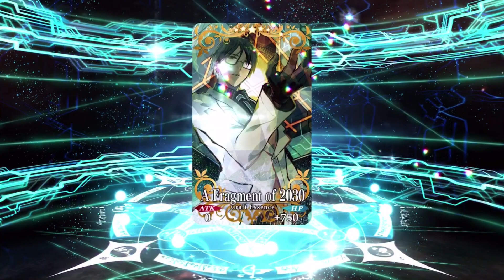Fate Grand Order - Brynhildr Summons!